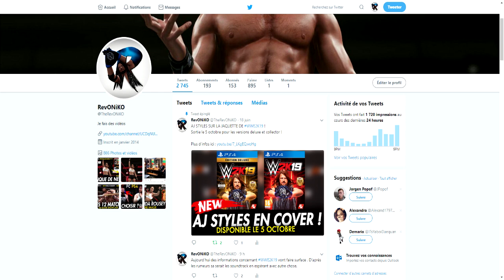WWE 2K19 : NOUVEAU TRIPLE POWERBOMB THE SHIELD ! OMG MOMENT STEEL CAGE [FR]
→ Tu peut lâcher un like pour devenir une superstar !